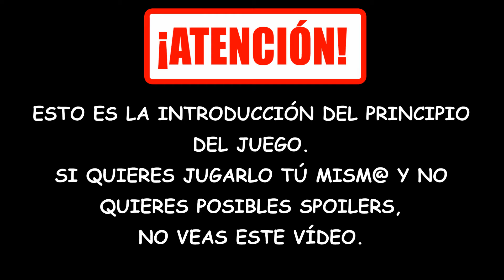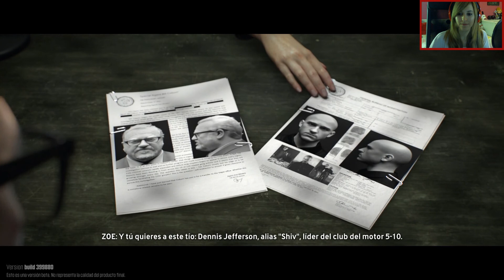Closed Beta The Crew #1 - PS4 || loreniitta90